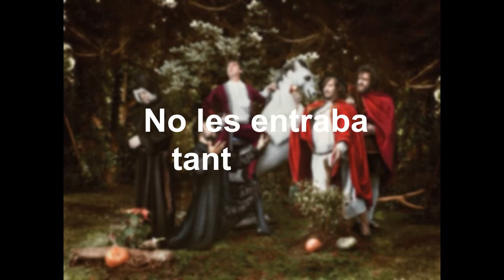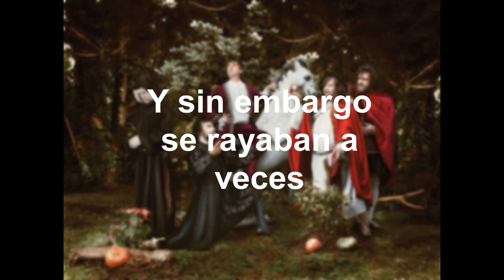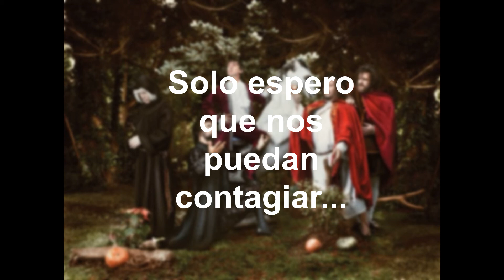Massacre - Tanto Amor (Instrumental con letra/Karaoke)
Todos los derechos del video le pertenecen a la banda Massacre, el mismo solo fue creado con fines didácticos.

La imagen fue extraída de Google y el texto agregado con Adobe Photoshop
Y para editar el video online Movavi video editor plus.